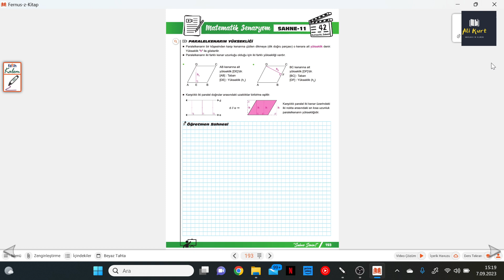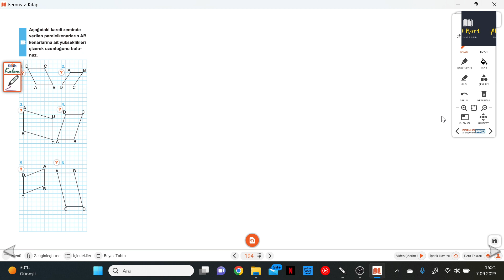6.SINIF MATEMATİK SAHNESİ S.193-194 PARALELKENARIN YÜKSELİĞİ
6.Sınıf MATEMATİK SAHNESİ S.193-194 PARALELKENARIN YÜKSELİĞİ soru bankasının ayrıntılı bir şekilde çözümlerini bulabileceğiniz, takıldığınız yerde yorumlarda soru sorabileceğiniz ve cevaplarını bulabileceğiniz bir kanaldır. MAV yayınlarının katkılarıyla MATEMATİK SAHNESİ'NİN çözümler bu kanalda sizlerle beraber olacaktır. Yeni soru çözümleri için takipte kalın...